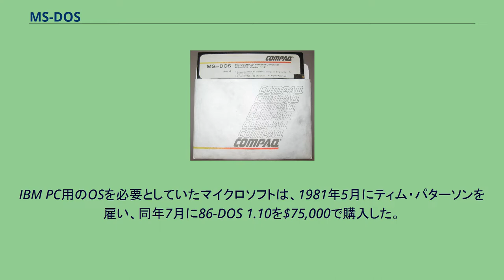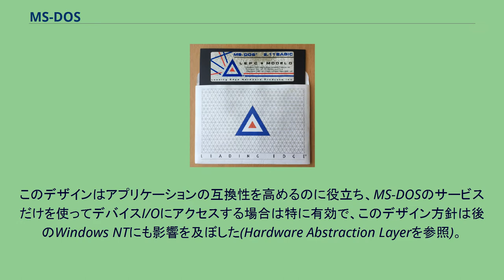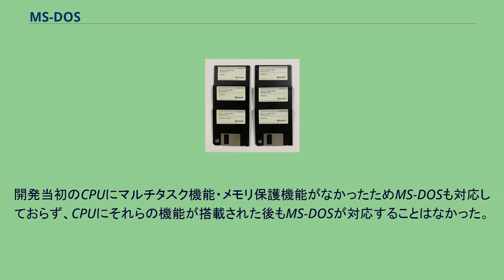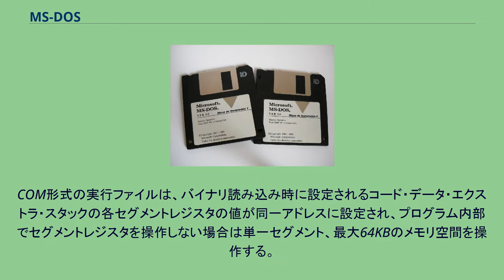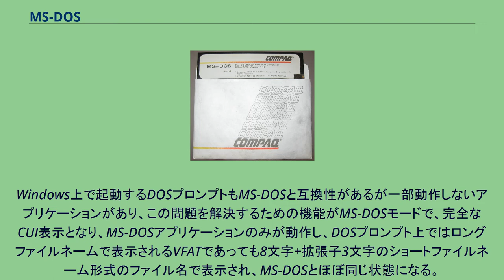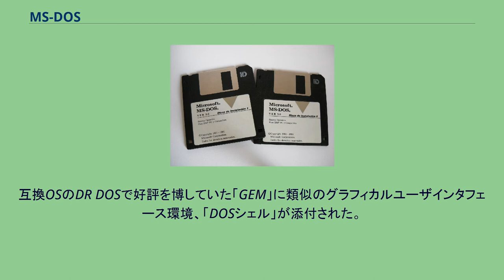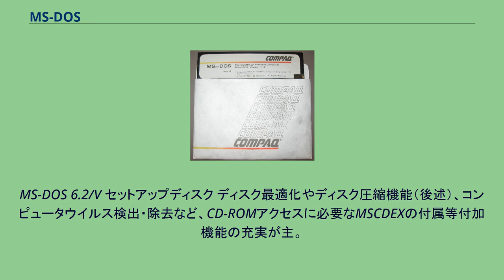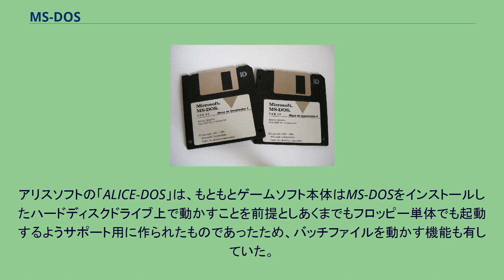MS-DOS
MS-DOS・Windows3.x・9x系
Microsoft 」 MS-DOS MS-DOS（エムエス-ディーオーエス、エムエスドス）は、マイクロソフトが開発・販売していた、パーソナルコンピュータ向けのオペレーティングシステムである。
MS-DOSは、1981年発売のIBM PC用のディスクオペレーティングシステムとして開発されて「IBM PC DOS」として発売されたが、1982年よりマイクロソフトがIBMとの共同開発契約に基づきコンパック等のIBM以外のメーカーに「MS-DOS」名称でOEM提供を開始した（ただしマイクロソフトは現在では「MS-DOS」は1981年発売と説明している）。
MS-DOSはCP/M類似のオペレーティングシステムだが、IBM PCの成功により16ビットパーソナルコンピュータ市場でデファクトスタンダードとなった。
MS-DOSは主にIntel 8086系のパーソナルコンピュータ向けのオペレーティングシステムだが、後に8ビットなど各種のCPUやコンピュータ用にも移植され、また各種の組み込み機器でも使用された。
MS-DOSは基本的にはコマンドラインインタフェースやUNIX風の階層型のファイルシステムを持つシングルタスクのオペレーティングシステムだが、各種アプリケーションや、バージョン4より付属のDOSSHELLや、別売のMicrosoft Windows 2.0などの併用により、グラフィカルユーザインタフェースや疑似マルチタスクも使用可能となった。
ただしMS-DOS自体は画面描画に関わるアプリケーションプログラミングインタフェースを持たないため、多くのMS-DOS用アプリケーションは機種依存であり、異なる機種間では稼働せず、また移植も容易ではなかった。
MS-DOSと互換性を持つオペレーティングシステムには、共同開発のIBM PC DOSの他、DR-DOS (Novell DOS)、オープンソースのFreeDOSなどがあり、またMicrosoft Windowsのコマンドプロンプトなどの互換環境がある。
バージョン6からはIBMとマイクロソフトのOS共同開発契約が終了し、MS-DOSとIBM PC DOSは並行して開発販売が続けられたが、マイクロソフトはMicrosoft Windows、IBMはOS/2に移行してゆき、2001年頃迄にはMS-DOSおよびIBM PC DOSの各サポートは終了した。
1980年7月頃、IBMは後にIBM PCとなるパーソナルコンピュータの開発に着手した。
しかし、IBMの主力商品である汎用コンピュータに比べるとごく少数のスタッフとわずかな予算しか与えられなかった。
プロジェクトリーダーのフィリップ・ドン・エストリッジは、可及的速やかに商品化にこぎ着けるためにソフトウェアは自社開発せず、すべて外部から調達する方針を立てた。
当時のマイクロソフトはBASICインタプリタやアセンブラならびに各種言語のコンパイラ等を開発しており、それらの製品のほとんどが当時のパーソナルコンピュータ市場におけるデファクトスタンダードOSであるデジタルリサーチのCP/M上で動作するものであった。
IBMはマイクロソフトに対し当初はBASICなどの言語製品の開発を依頼していた。
OSについても8086対応版のCP/Mをマイクロソフトに開発してもらおうとした。
しかし彼らはCP/Mのソースの権利を持っていなかった為、ビル・ゲイツのアドバイスに従ってデジタルリサーチと交渉することにした。
ところがデジタルリサーチとの交渉はうまくいかず、再びマイクロソフトに開発の依頼を持ち込んだ。
マイクロソフトは「M-DOS」というOSを開発した経験はあるが、販売したことはなかった。
IBMから要求された期日は1年以内という厳しいもので、言語製品の開発に加えてOSにまで手を回す余裕はなかった。
同じ頃、シアトル・コンピュータ・プロダクツはCP/Mが8086に移植されない事に業を煮やし、ティム・パターソンがわずか6週間で開発したQDOSを、86-DOSとして販売した。
基本的には8080/Z80用に作られたデジタルリサーチのCP/Mクローンであり、8086に移植して、ディスク読み込み処理のバッファ管理を改良し、ファイルシステムを新規開発したFAT12にしたものである。
ファーストバージョンは1980年8月に...